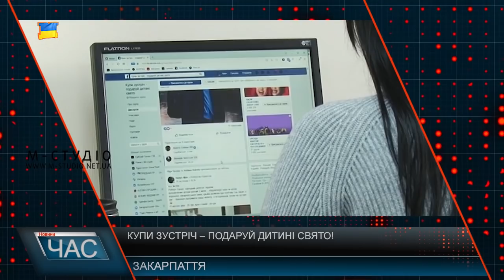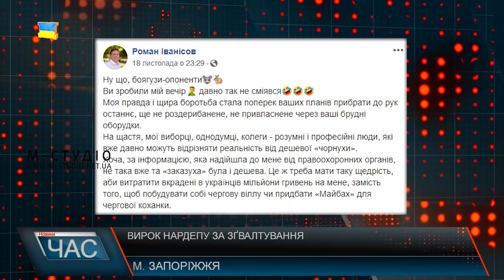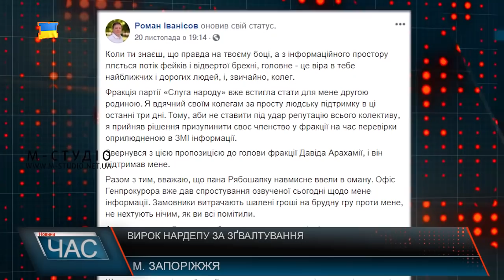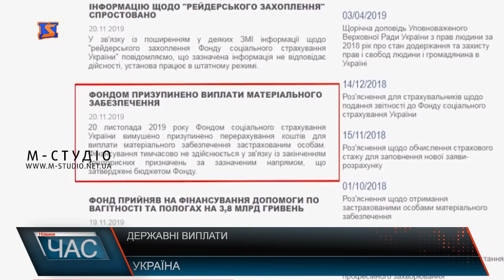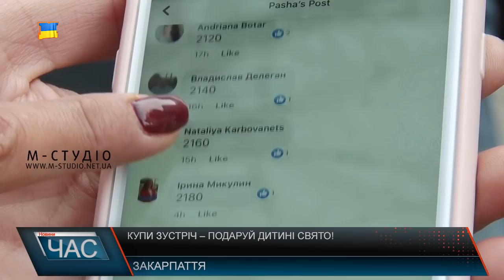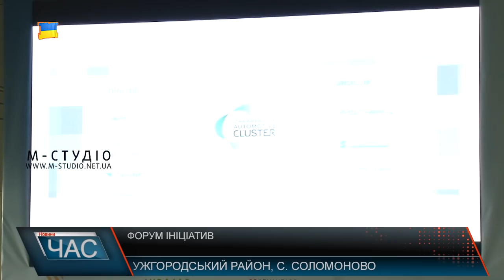Програма “ЧАС”. Hовини Закарпаття за 22 листопада 2019 року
День Гідності та Свободи. Урочистий захід
Паводкова ситуація. Запобігання лиху
Купи зустріч – подаруй дитині свято. Благодійний аукціон